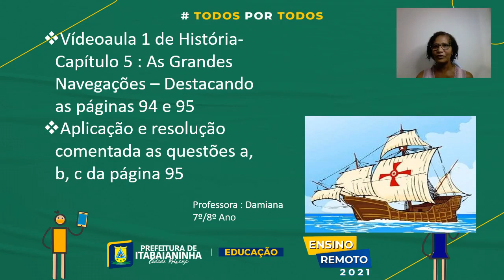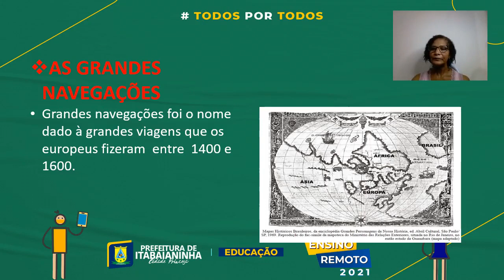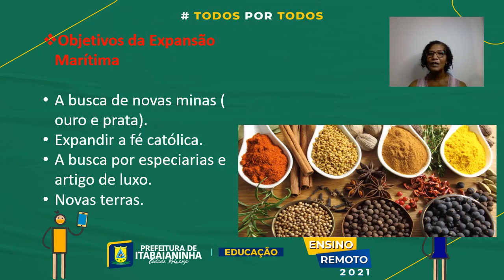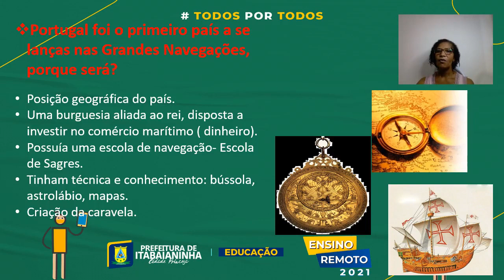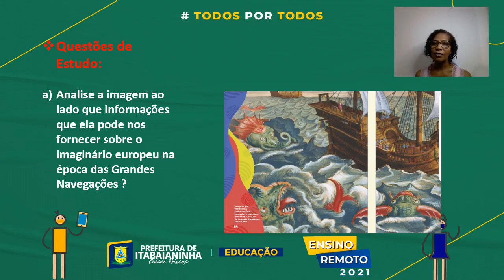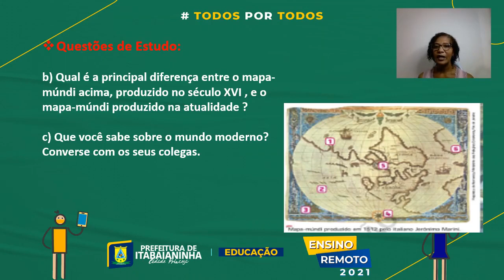História - Aula 1 - 7º/ 8º (12/04 à 16/04) As Grandes Navegações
História - Capítulo 5 As Grandes Navegações - Destacando as páginas 94 e 95 - Aplicação e correção das questões a e b página 95